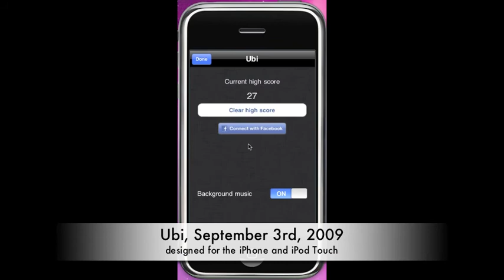Ubi game trailer (iPhone / iPod Touch)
A new game for the iPhone and the iPod Touch (release date is September 3rd, 2009) :
Ubi is a cute little alien who fell in love with the earthlings. He loves them so much that he decided to abduct them all to bring them back on his planet to play all day long. Leave you conscience out of this and help Ubi makes new unwilling friends. Dont worry, this is just some drawings on a paper tablecloth, youre not abducting anyone for real ;-)